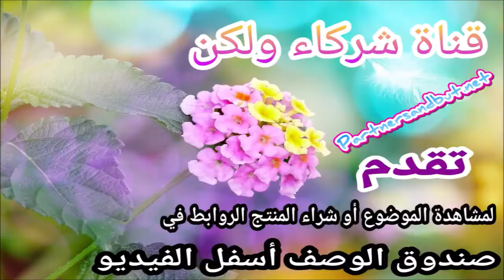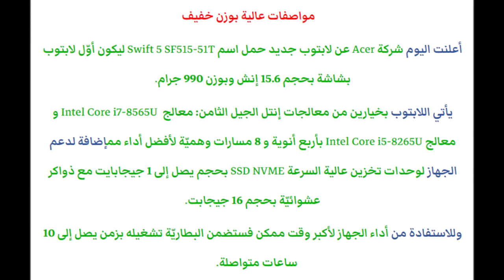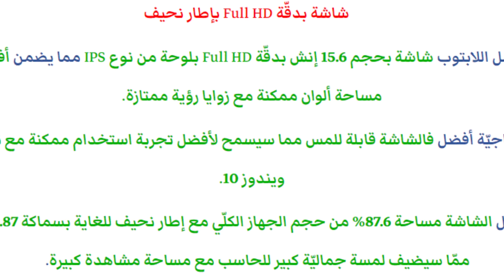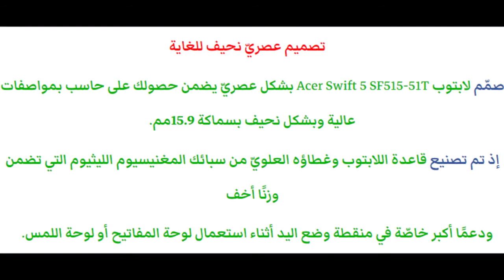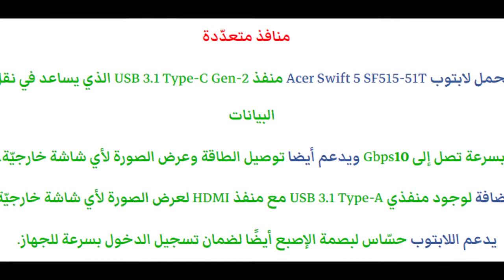شركة Acer تكشف عن أخف لابتوب بشاشة 15 إنش خلال مؤتمر IFA 2018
Vicky